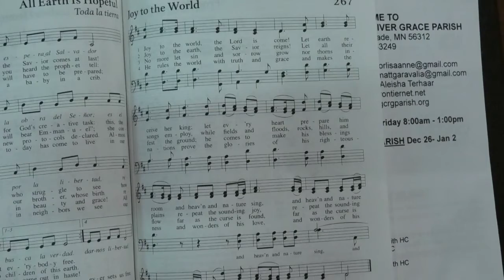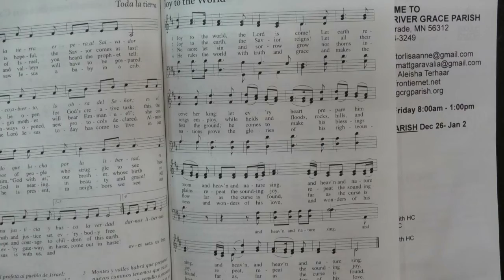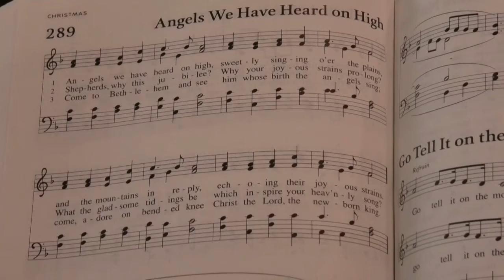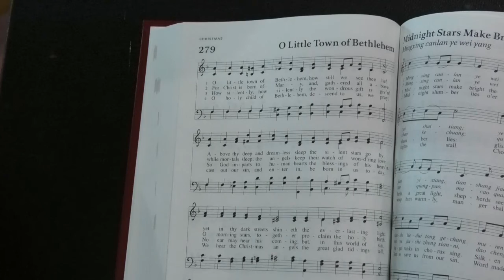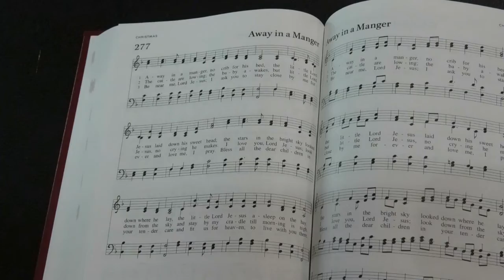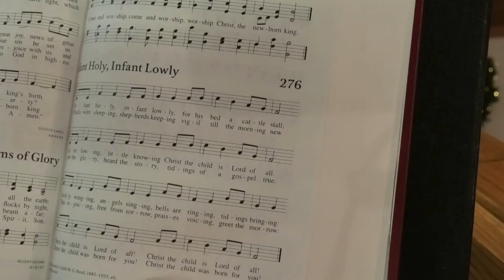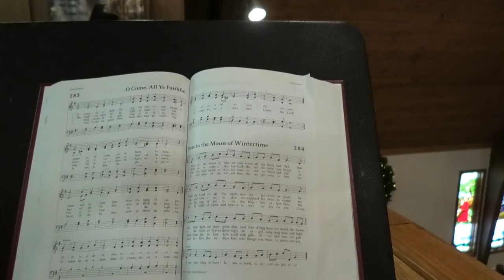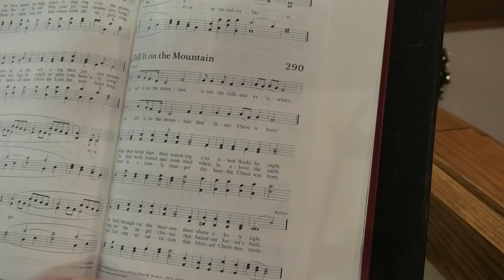Lessons and Carols - December 26, 2021 at Grace Lutheran Church, Belgrade, Minnesota